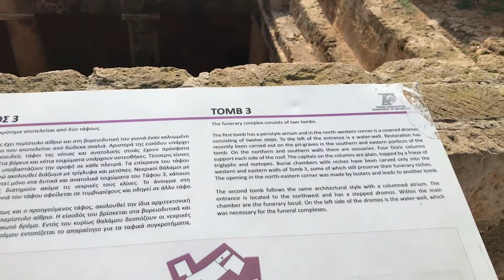Pafos trip 2018. Day Third. Tomb of the Kings. Cyprus